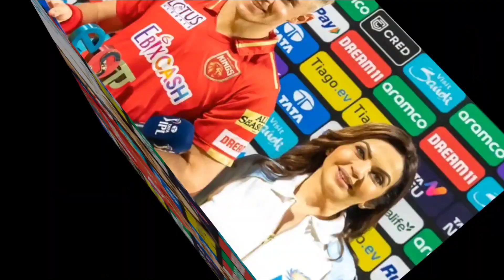Cricket news!Who won today IPL match 2023?What's new in IPL 2023?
Dosto is channel me app ko cricket se relative news milega aur icc bcci ipl wpl bpl Big bash har tarha ke cricket match ka update milega aur koi bhi live match ka update milega agar aap ko video pasand aye to please support kijiye ga
Mi vs pbks ipl
Mi vs pbks live score
Mi vs pbks highlights
MI vs PBKS 2023
Mi vs pbks cricbuzz 2023
Mi vs pbks live
Mi vs pbks prediction
Mi vs pbks jio cinema
Mi vs pbks 2023 live
What is the old name of the Mumbai Indians
Who plays for Mumbai Indians
How many times mi qualified for final
Who will win IPL 2023 prediction
Who bought green in IPL 2023
Which is the main auction of IPL 2023
Which team is best in IPL
Is IPL auction 2023 complete
What is the format of IPL knockout 2023
Who wins lsg vs gt
Which team has most fans in IPL 2023
Which country held 2023 IPL
Who won orange cap in IPL 2023
How many matches RCB won in IPL 2023
When tata IPL 2023 will start
How long will IPL 2023 auction last
Which players will Mi buy in IPL 2023
Will IPL 2023 have 10 teams
Who is the captain of RCB in IPL 2023
Will IPL 2023 have 12 teams
Who is called King of IPL
What is IPL groups A and B 2023
Is IPL twice a year
How groups are divided in IPL 2023
Where is Tata IPL auction 2023
Is there IPL match in Pune 2023
How many matches will each team play in IPL 2023
When was IPL final 2023
How many matches are there in IPL
Is there any IPL match in Indore 2023
Is Adam Zampa sold in IPL 2023
Which Kashmiri players sold in IPL 2023
Will Ben Stokes play IPL 2023
Who is the 1st trade of IPL 2023
Who sold Ben Stokes in IPL 2023
Will Bumrah play IPL 2023
Who is No 1 in IPL history
Who is no 1 IPL batsman
Who is no 1 captain in IPL
Which IPL team has won 100 matches
Which IPL team has best logo
Who is the best best batsman in IPL
Who did RCB buy in auction 2023
Is Chris Gayle playing IPL 2023
Which players CSK buy in 2023
Are Pakistani players allowed in IPL 2023
What is the lowest price of IPL auction
How can I get selected for IPL
video dekhne ke liye thankyou